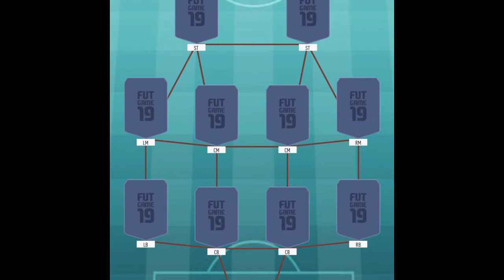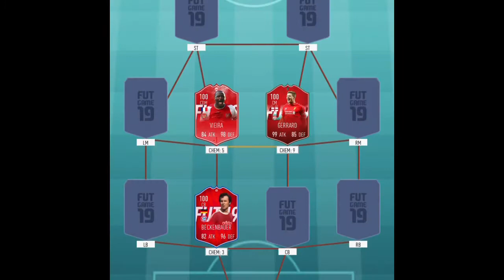FUT 19 pack opening ( insane)